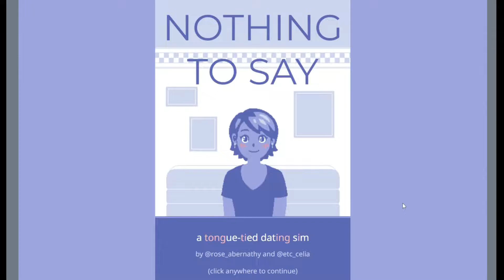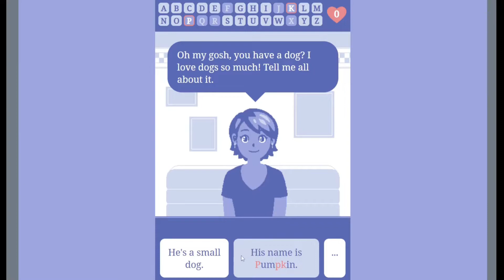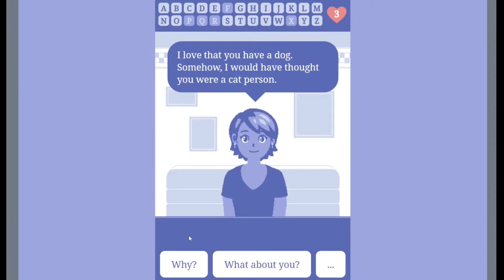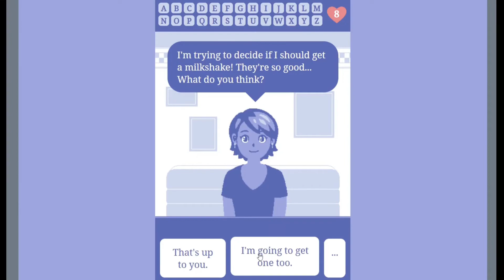I screw up while editing, so here we go again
You're on a date with a cute girl, but you're feeling tongue-tied... Can you puzzle out how to confess your feelings?

In this dating sim, your dialogue options are limited by what letters you've unlocked.  To unlock more letters, earn hearts by getting to know Zoe. Note that you can't score a heart from a line you've already scored, so keep exploring the conversation if you want to unlock more letters and let Zoe know how you feel.